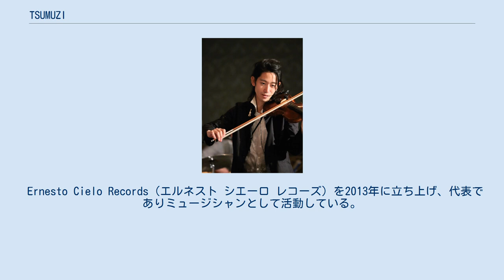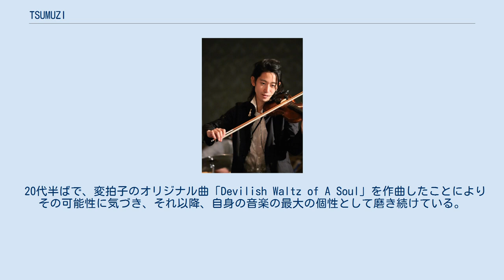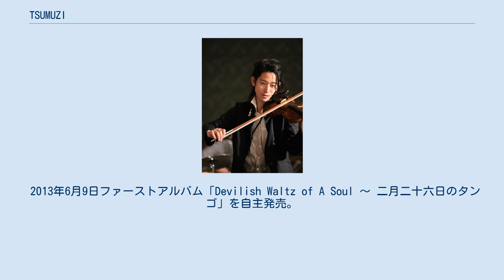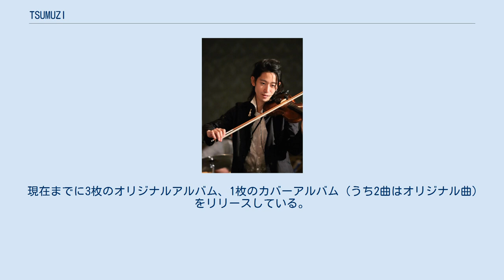TSUMUZI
TSUMUZI（ツムジ、1983年5月12日 - ）は、日本の作曲家、バイオリニスト。
本名は永代 祐司（ながよ ゆうじ）。
 Ernesto Cielo Records（エルネスト シエーロ レコーズ）を2013年に立ち上げ、代表でありミュージシャンとして活動している。
 東京医科歯科大学の医学部医学科を卒業、ドクターライセンスを持つ理系バイオリニスト。
その音楽性から「変拍子の貴公子」の異名を持ち、独自の音楽と世界観を切り開いている。
 岐阜県出身、身長170cm。
 1983年（昭和58年）5月12日、愛知県名古屋市に生まれる。
勤務医をしていた父親について、生まれてまもなく埼玉県内に引っ越すが、父親の開業に伴い、6歳からは岐阜県岐阜市で育つ。
 3歳からバイオリン、4歳からピアノを始めるが、中学生まではサッカー中心の生活を送るスポーツ少年だった。
 愛知県内の進学校、滝高校に在学中の16歳のとき、同級生が作曲した曲を聴き、自分にもできる気がしてピアノにむかったところ、メロディーが自然と頭に浮かび、曲ができたことをきっかけに、作詞・作曲活動にのめりこむ。
 高校3年生になる頃、音楽の道に進みたいことを初めて打ち明けるも、漠然と医者になればよいと思っていた母親に猛反対される。
悩みに悩んだ末、東京の医学部に進学し、上京すれば後はなんとかなるだろうと、受験勉強を開始。
 東京医科歯科大学医学部医学科に合格したのを機に上京。
以来、卒業まで音楽と学業の二重生活を送ることとなる。
 21歳の頃、当時住んでいた文京区湯島から近かったことから、東京芸術大学内のサークルの集まりに顔を出したのをきっかけに、幼い頃から親しんだバイオリンを用いて、クラシックにこだわらない自分の音楽を作ろうと決め、革命家で医師でもあったエルネスト・チェ・ゲバラにあやかり、ERNESTO CIELO（エルネスト・シエーロ）というバンドを立ち上げ活動を開始した。
 またこの頃より年上世代のサポートミュージシャンたちと知り合い、共演を重ねることで少しずつ音楽の幅を広げていった。
 20代半ばで、変拍子のオリジナル曲「Devilish Waltz of A Soul」を作曲したことによりその可能性に気づき、それ以降、自身の音楽の最大の個性として磨き続けている。
 2010年に大学を卒業、医師国家試験に合格しドクターライセンスを取得。
研修医にはならず、音楽活動に専念することを選んだ。
 しかしその直後から長年の二重生活の無理がたたり、腕にしびれを感じるようになり、約３年間、演奏活動の休止を余儀なくされる。
 2013年6月9日ファーストアルバム「Devilish Waltz of A Soul 〜 二月二十六日のタンゴ」を自主発売。
同アルバムがインディペントレーベル大手のウルトラヴァイブの目に留まったことにより2013年9月18日に全国デビュー。
 変拍子の貴公子というニックネームが示す通り、5拍子を主とした変拍子をふんだんに取り入れた楽曲を数多く発表している。
また多くの曲で小節単位で拍子を変化させるという、さらに高度なアレンジを行っている。
これは『拍子を3拍子、2拍子という最小単位に分解し、それをメロディーのニュアンスに合わせて自由に再構築する』という独自のテクニックに基づいている。
 ライブ時の基本編成は、バイオリン、ピアノ、ギター、ベース、ドラムである。
また近年はフラメンコのパルマ（手拍子）を取り入れることも多い。
　これについて本人は、 上述したような拍子を３と２に分割し、再構築していく作曲手法が、フラメンコのコンパスの考え方と非常に相性がよいためとしている。
 CDでは、さらに 尺八、アコーディオン、ホーンセクションなど様々な楽器を取り入れている。
 3rd Album 『俺のリベルタンゴ〜情熱の五大陸』では、「なごり雪」、「傘がない」、「僕が僕であるために」、「情熱大陸」、「リベルタンゴ」などの有名曲を全て変拍子でカバーしている。
 現在までに3枚のオリジナルアルバム、1枚のカバーアルバム（うち2曲はオリジナル曲）をリリースしている。